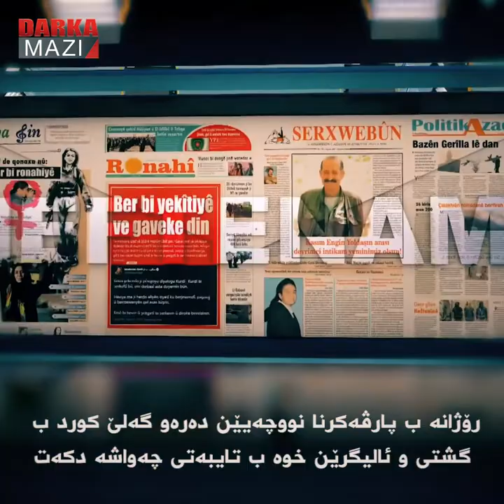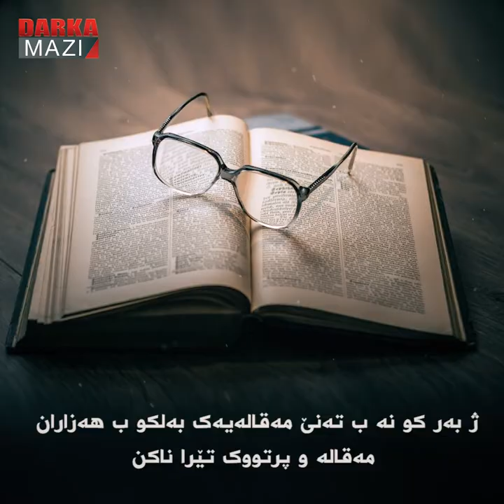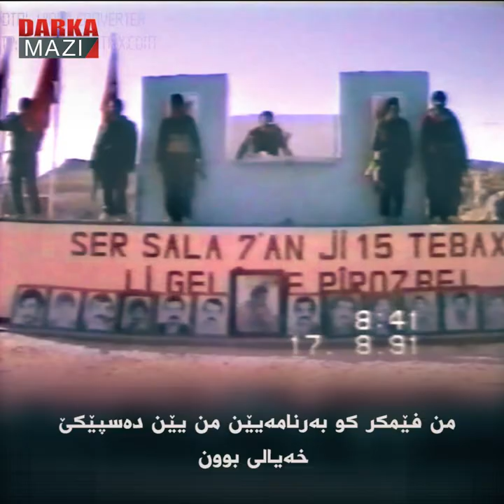راستیا ئۆجالان د دانپیدانێن وی دە تێ دیتن!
د ناڤا کوردان دا چ هێز، پارتی و کەسەکێ ب قاسی پەکەکێ دەربە ل کورد و کوردستانێ نەدانە، پەکەکێ و رێبەرێ وێ دربەیەک ئەوقاس گران ل کوردان خستیە کو چ هێزەکا دن نەکاریە ڤێ یەکێ بکە، لێ ژ بەر کو پەکەکە مینا پارتیا «نازی» یا ئالمانیایێ یە و وەکە وێ خوەدی مەدیا و چاپەمەنیەک بهێزە هەیا نها کاریە پرانیا خیانەت و دژایەتیێن خوە و رێبەرێ خوە ل دژی کوردستانێ ڤەشێریت و ووسا بدەتە خوەیا کرن کو ئەو ژ بۆی کوردستانێ د شۆرەشەکێ دا نە.